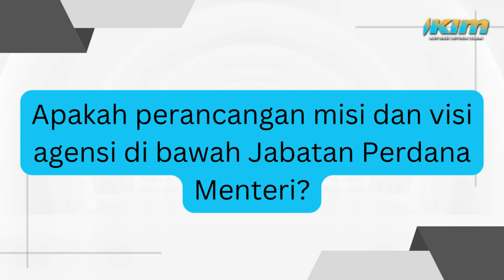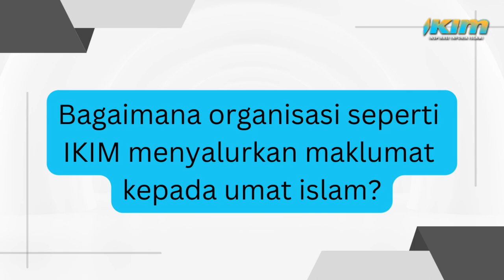Perancangan misi dan visi agensi di bawah Jabatan Perdana Menteri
Perancangan misi dan visi agensi di bawah Jabatan Perdana Menteri oleh YB Senator Dato' Setia Dr. Hj. Mohd Na'im Hj. Mokhtar, Menteri di Jabatan Perdana Menteri (Hal Ehwal Agama).